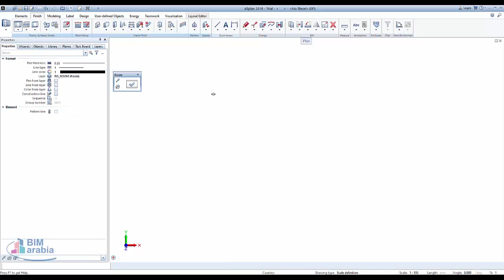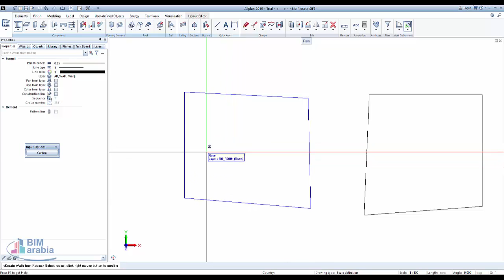Allplan انشاء حائط على حدود الغرفة